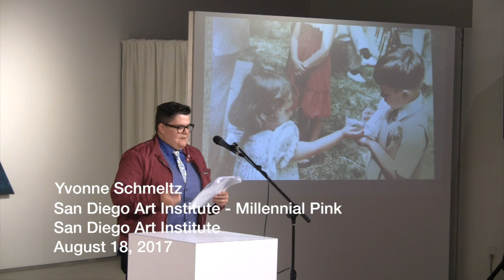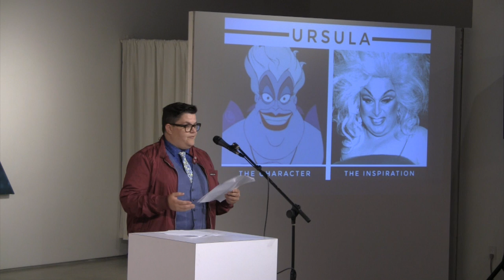Millenial Pink - Yvonne Schmeltz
Performances from the August 2017 LGBTQ storytelling showcase, "Millenial Pink," produced in collaboration with SDAI in Balboa Park.